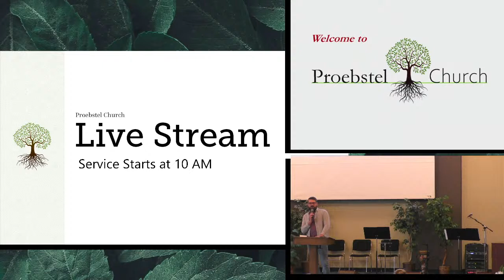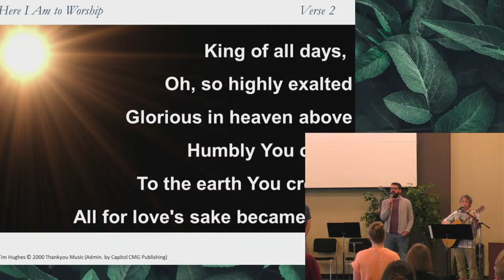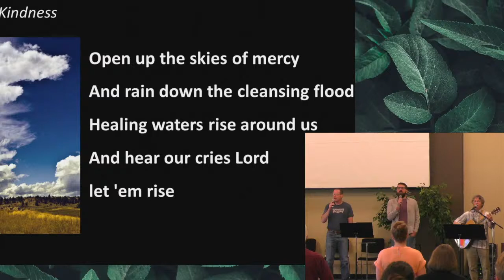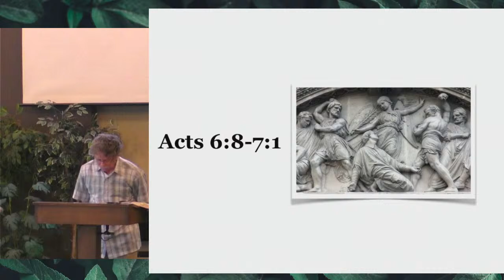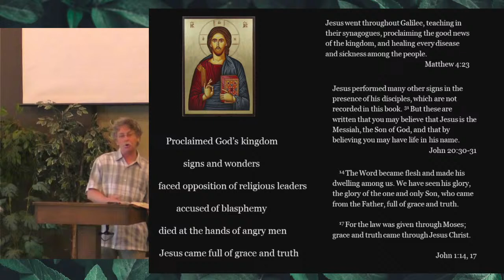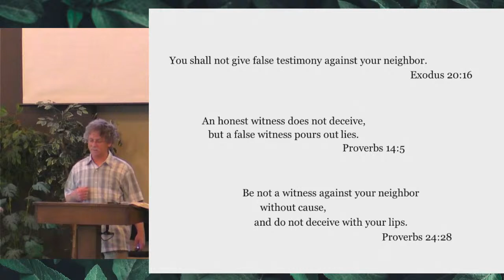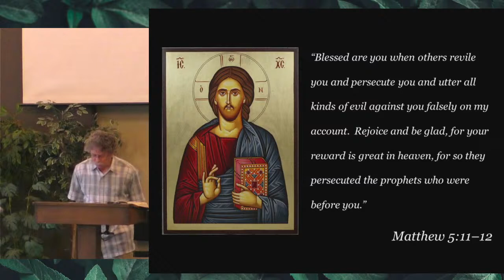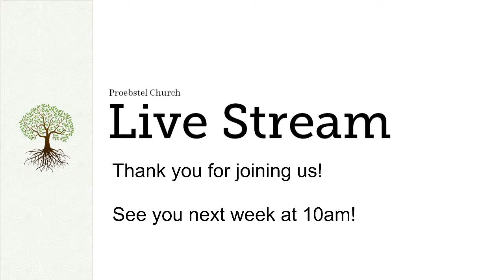Proebstel Church June 12, 2022 Sunday Worship Service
Worship and live Sermon